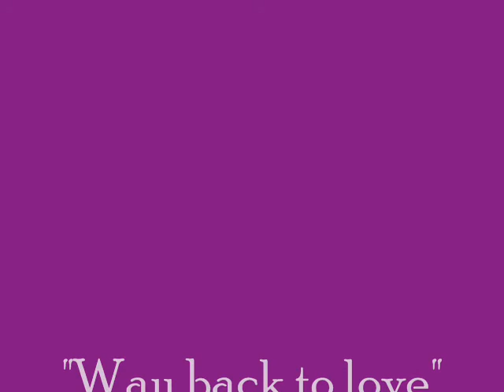NCIS Way back to love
GABBY (pairing name; because I'm actually aware that her name is Abby :P ) -- no surprise here :)